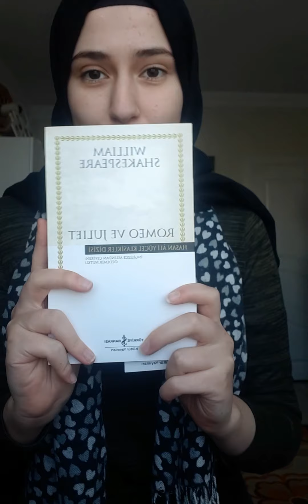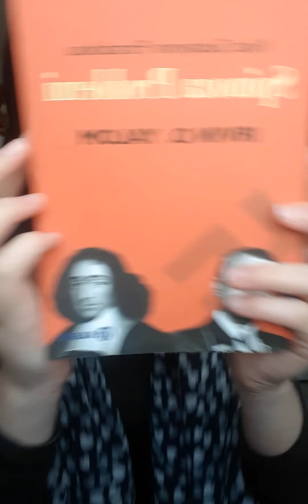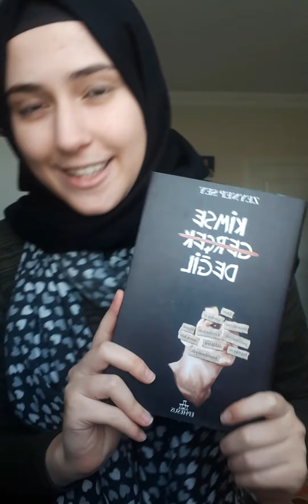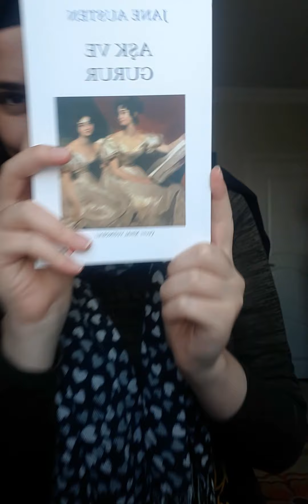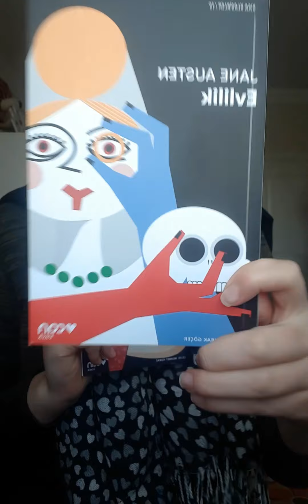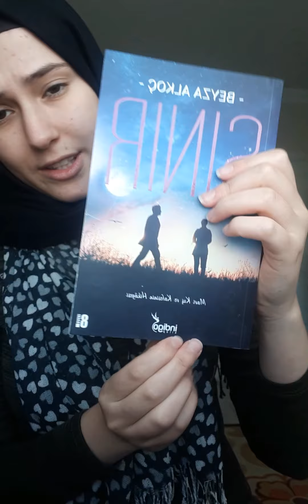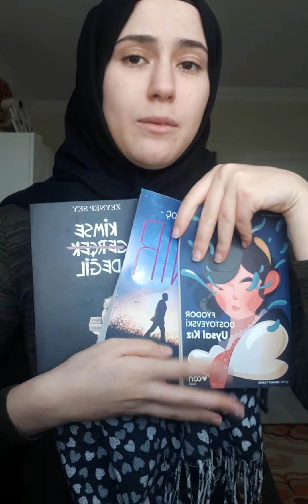Beyzadan- Kitap Kargom Geldi!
Kitap kargom elime ulaştı, küçük yazar hangi kitapları aldı acaba? Kitap önerileri ve kitaplar hakkındaki yorumlarımla birlikte kitap kargom geldi videosu yayında!